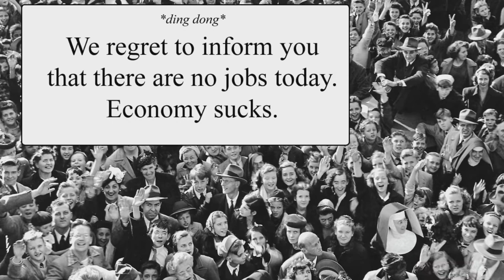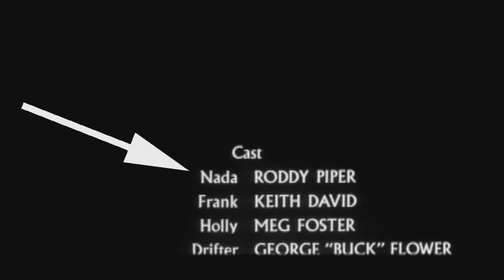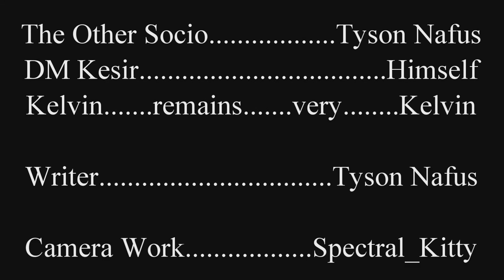Socio on They Live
Analyzing drifters continue with the present plague as stated by 1988's cult favorite.